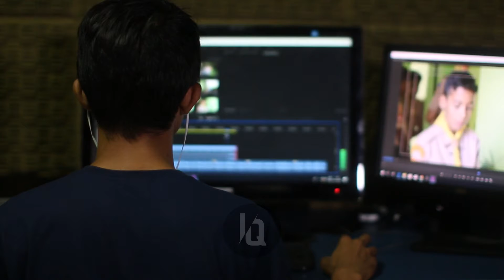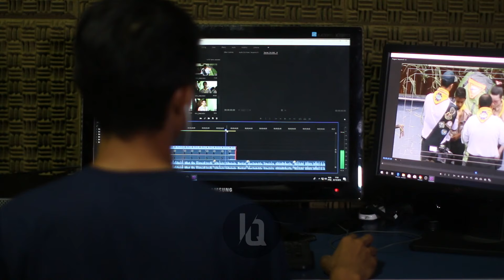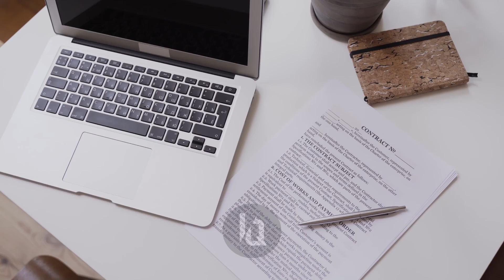6 Ways to Make Money Online in Your Spare Time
So you want to make a little extra money on the side through the internet? Well, you came to the right place.

While billions of dollars are generated online daily, the funny thing is that the “average” internet user really has no idea why or how this is happening, or that they could be making money online as well.

In this video we will provide you with six ways that you can start making money online today!

Well Done.
Content: 6 Ways to Make Money Online in Your Spare Time

TimeStamp:
00:00 - Intro
00:37 - Write Articles
01:10 - Complete Simple $5 Jobs
01:36 - Sell Stuff on eBay / Amazon
02:05 - Start a Blog
02:38 - Complete Online Surveys
03:16 - Become a YouTube Star
03:51 - Exploring the Many Different Ways to Make Money Online
04:26 - End Screen

Welcome To "iQ" Official Youtube Channel.

Our mission is to get you from point A to B by teaching you everything you need to know about business and finances so you can achieve financial freedom and live the life of your dreams.

The free valuable content we provide about business, entrepreneurship, finances, eCommerce, affiliate marketing and how to make passive income by outsourcing and automating any business will expand your vision and improve your overall lifestyle.

We upload 3-5 videos weekly.